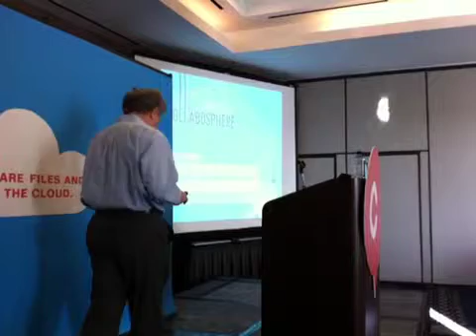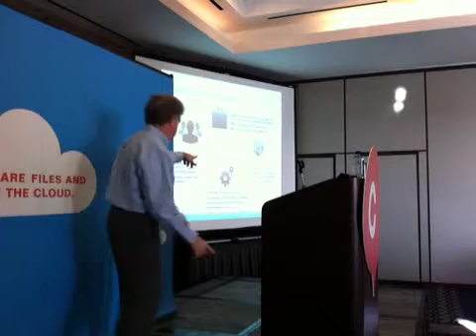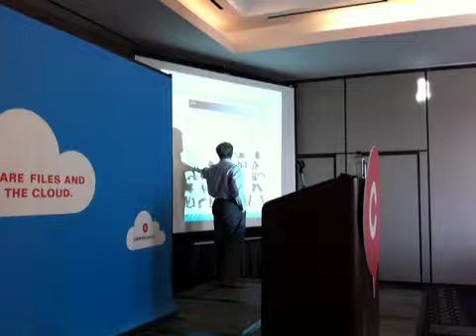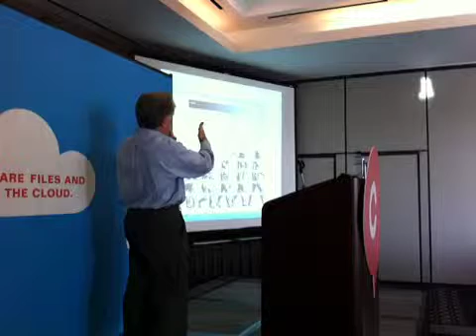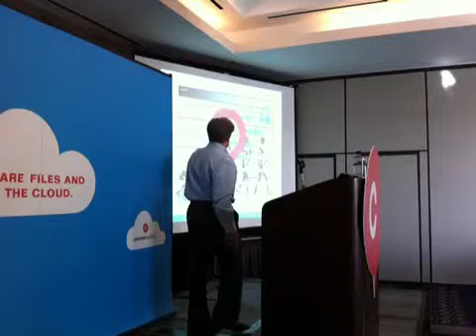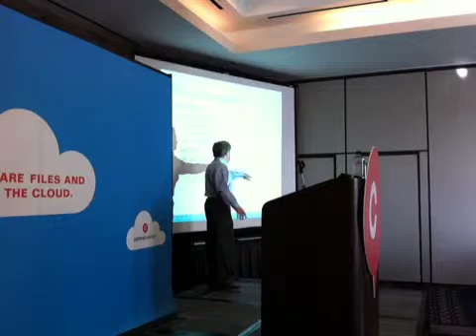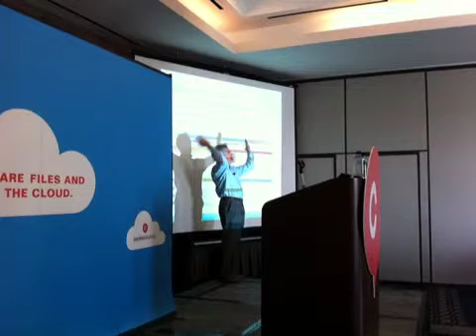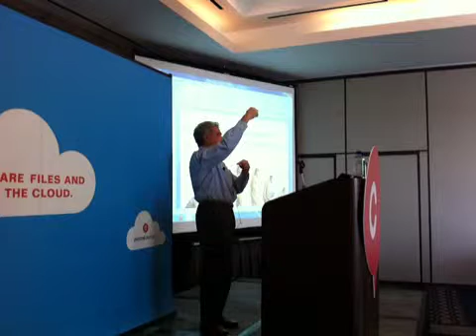Building a collaborative culture by Carl Frappaolo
This session focuses on why and how culture is such a powerful element to building a collaboration-driven community, how to assess current culture, and tips and techniques to foster effective collaboration and better business results. Observations are based on real-world cases, including a recent SocialBridge for Enterprise deployment in a professional services setting.